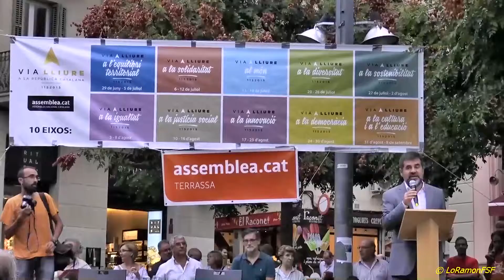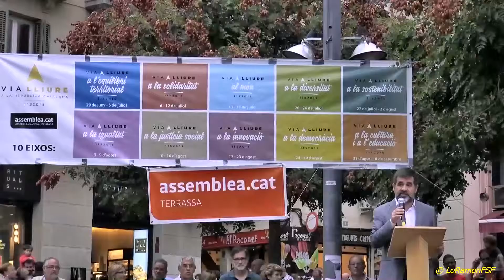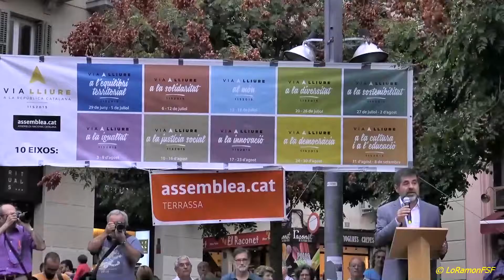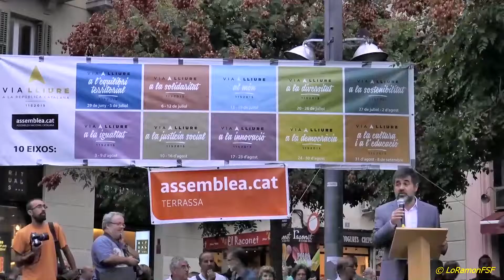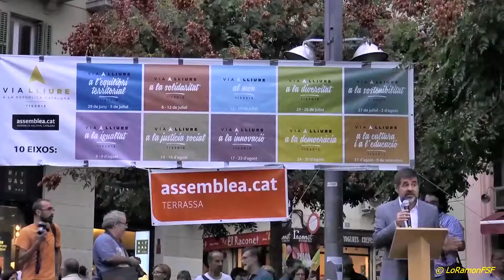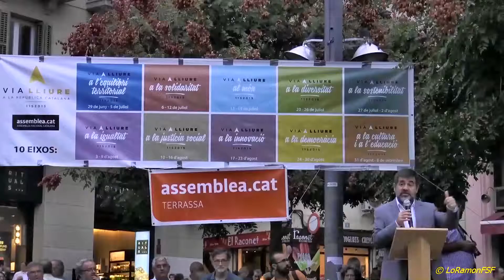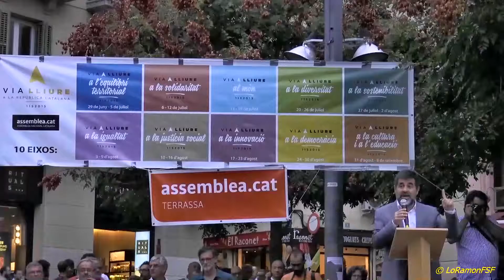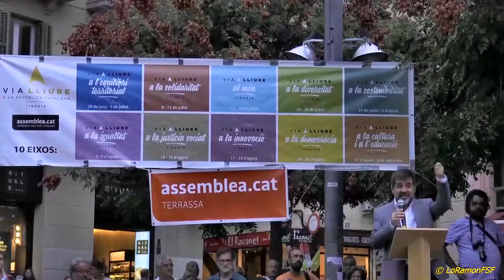Jordi Sànchez a Cultura i Educació en la Catalunya Independent.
Jordi Sànchez
President de l' ANC

Plaça Vella de Terrassa
Dillums 7 de Setembre.